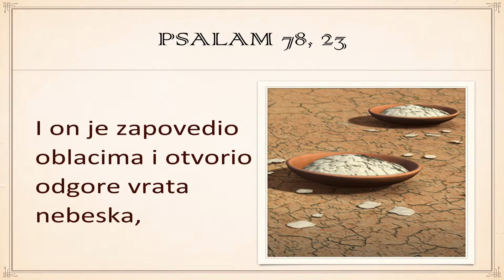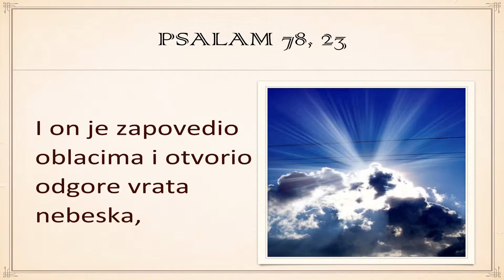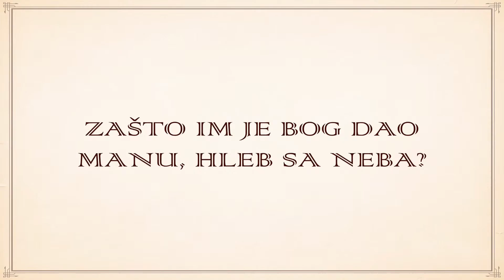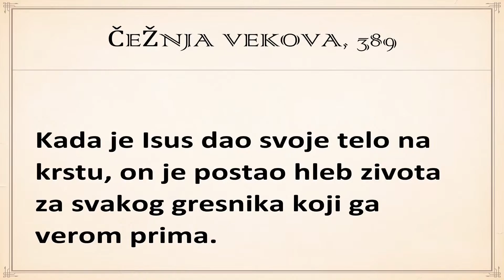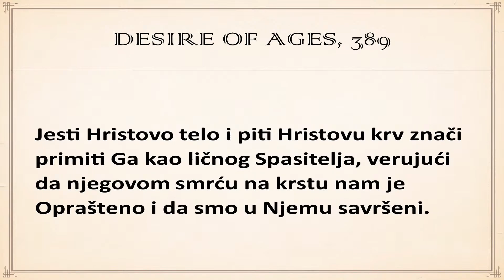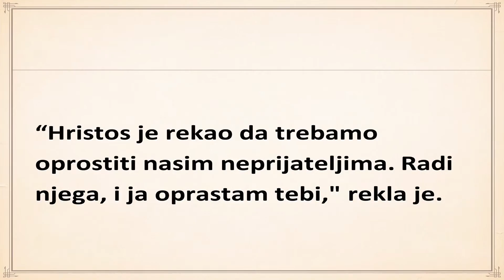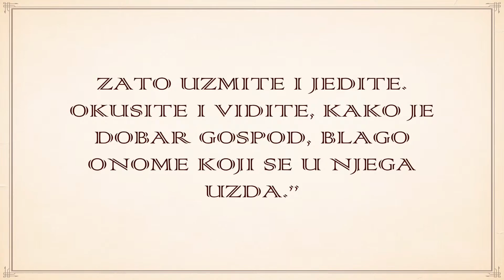Hleb Života -- Pavle Korać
DOBRODOŠLI NA YOUTUBE KANAL STAZAMA NADE!
Vest ohrabrenja svim narodima!
Pratite Nas
Pomozite naš rad svojim donacijama preko ...